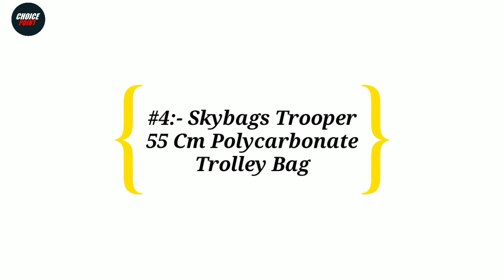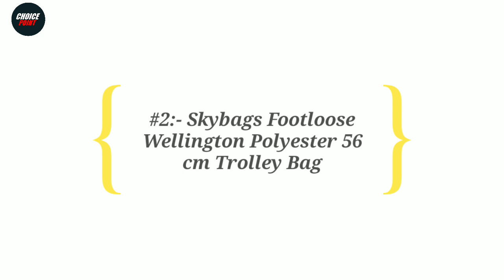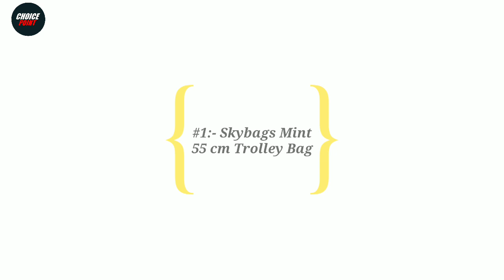Top 5 Best Skybags Trolley Bags In india 2025 | Skybags Cabin Trolley Bags | Prices | Reviews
In this video we have reviewed the Top 5 Best Skybags Trolley Bags in India 2025 which can be useful for your Travelling Purpose.

1 - Skybags Footloose Wellington Polyester 56 cms -
2 - Skybags Trooper 55 Cms Polycarbonate Cabin Luggage -
3 - Skybags Glitz Polyester 57 cms  Softsided Cabin Luggage -
4 - Skybags Mint 55 cms Polycarbonate  Cabin Luggage -
5 - Skybags Rubik Polyester 58 Cms Blue Cabin Luggage -

Also, if you’ve any queries about any particular Best Best Double Door Refrigerators, you can ask me in the comment section below and I will try my best to answer all your queries.